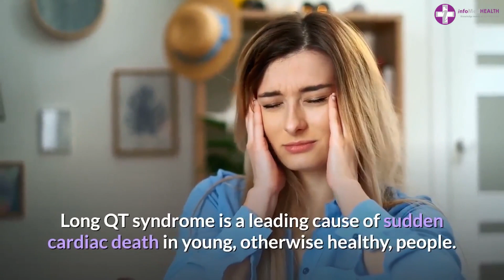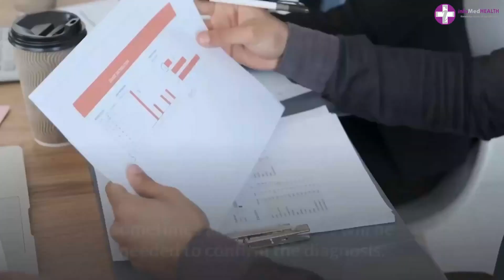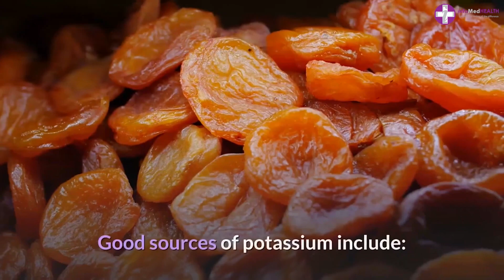Long Qt Syndrome | Cardiac Rhythm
Long QT syndrome:

Long QT syndrome is an inherited heart problem that affects how your heart beats. In some people, this can cause fainting or fits (seizures).

The infoMedHealth Channel is created to provide educational information regarding medical conditions, diseases, preventive care, and healthy living standards.